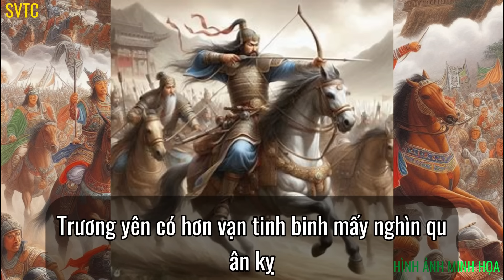Giỏi như Lã Bố. vì sao Tào Tháo không dùng, mà thẳng tay trừ khử?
Lữ Bố nổi tiếng võ nghệ dũng mãnh, giỏi cưỡi ngựa bắn cung, được xưng tụng là Phi tướng. Ông có một con ngựa chiến rất ưu việt, thường được gọi là Xích Thố nên người thời đó có câu "Nhân trung Lữ Bố, mã trung Xích Thố" (Người có Lữ Bố, ngựa có Xích Thố). Tuy nhiên, tài mưu lược của ông không được như nhiều đối thủ chính trị khác, lại hay phản phúc vô thường khi hai lần trở mặt giết chủ, cuối cùng bại trận và bị Tào Tháo ra lệnh xử tử.
nguồn: tổng hợp kiến thức